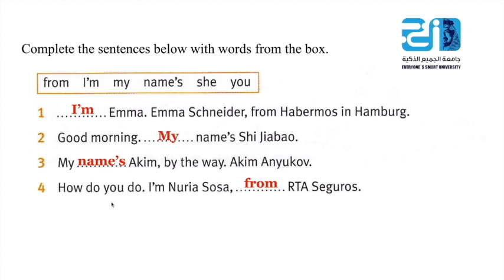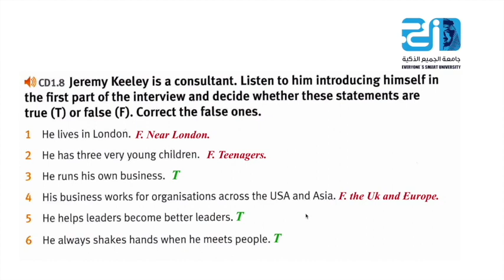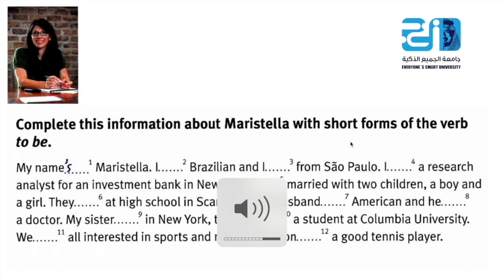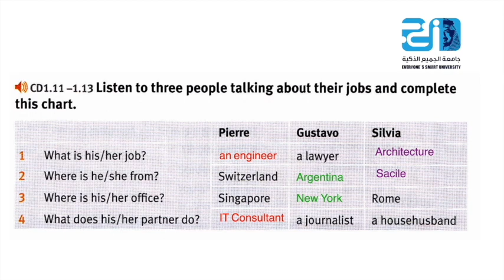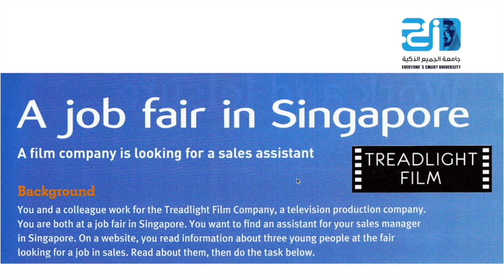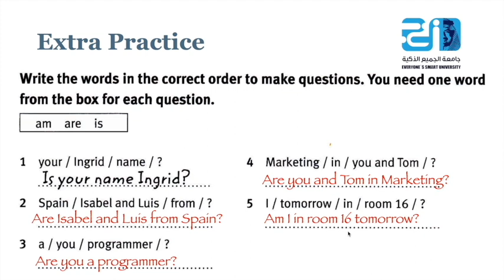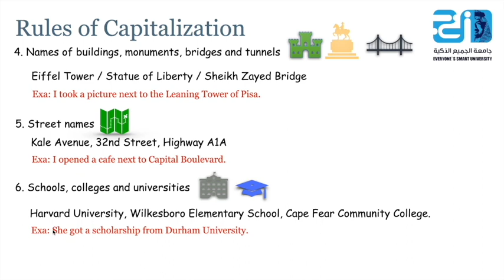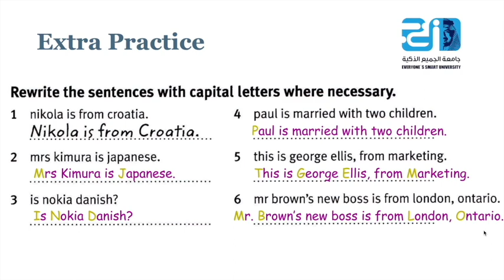لغة إنجليزية1 -Unit1- جامعة الجميع الذكية